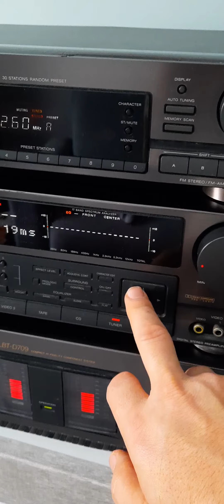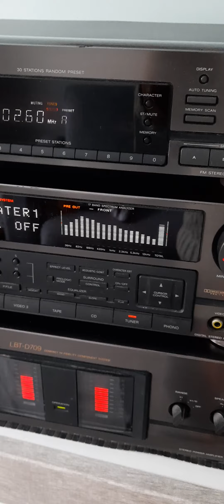Sony LBT D709